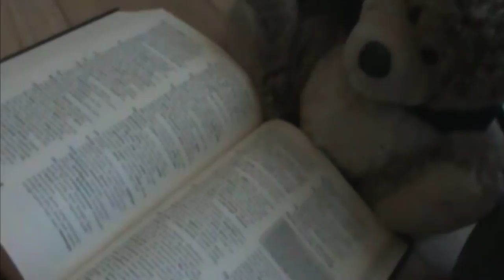A Suite Deal (Interactive) - White, Blue, Yellow